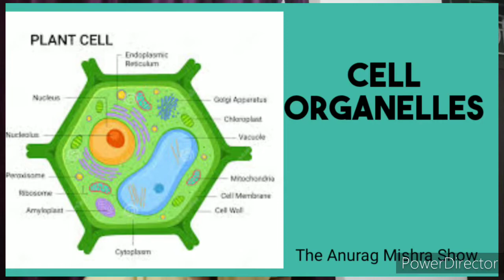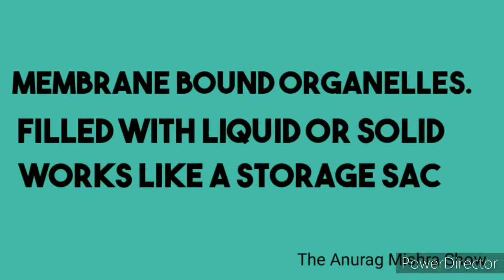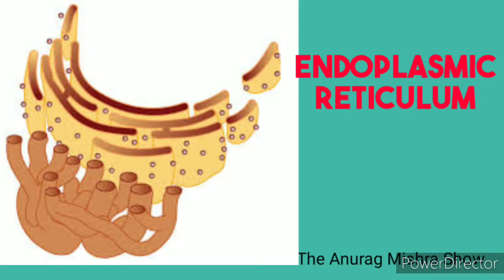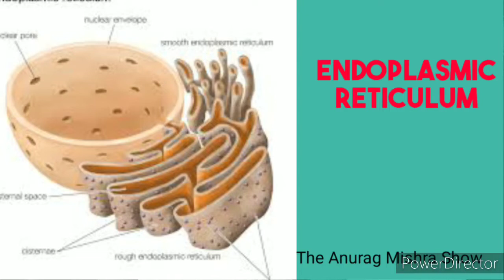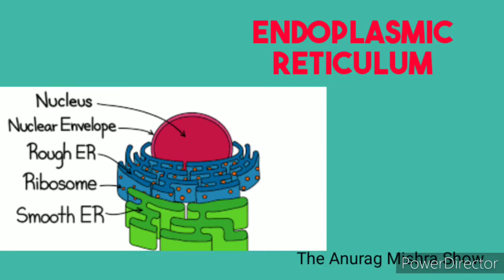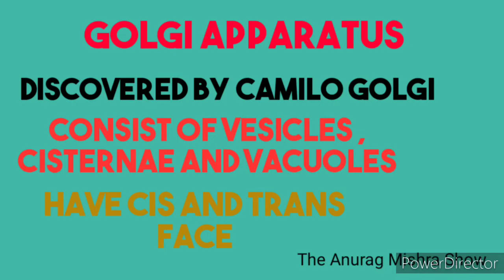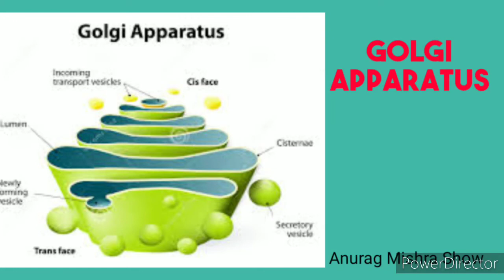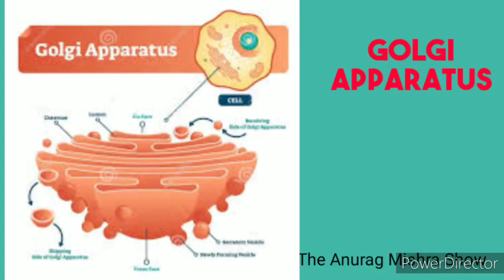Cell From Biology Part 3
Cell Basic Unit of the Life by Anurag Sir